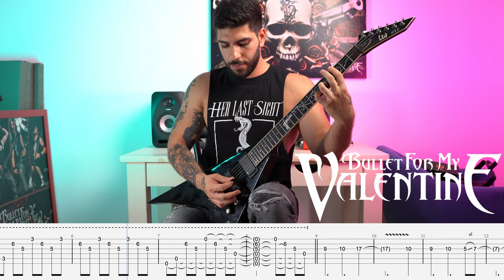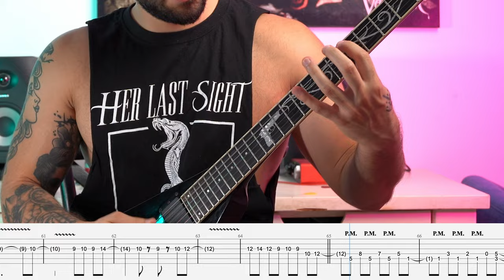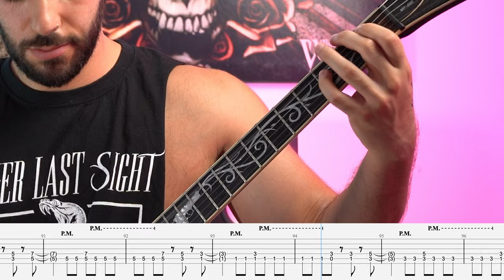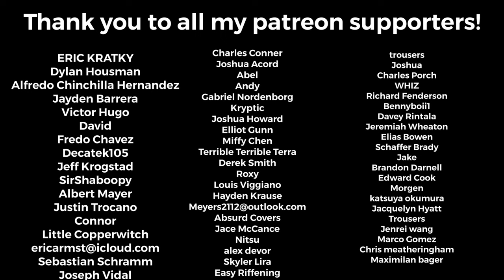Bullet For My Valentine - "Hearts Burst Into fire" - Guitar Cover with On Screen Tabs(#22)